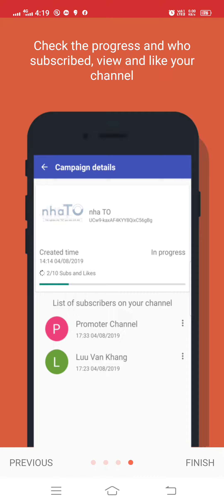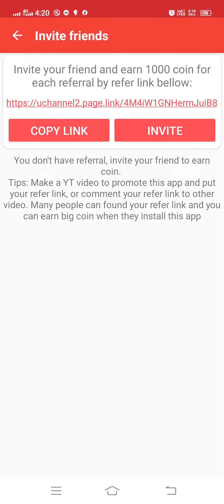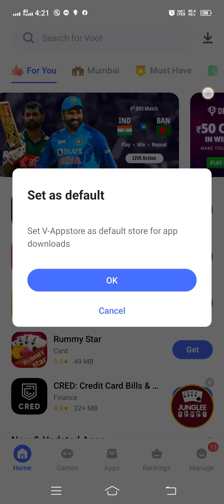how to get 4000 hours watch time || 1000 subscribers pura kaise kare || get more views fast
get more views fast

4000 hours watch time in views

4000 hours watch time YouTube

Watch time YouTube monetization

4000 watch hours in minutes

4000 watch hours in days

how much does youtube pay for 4000 watch hours

यूट्यूब चैनल को ग्रो कैसे करें

यूट्यूब पर पैसे कब और कैसे मिलते हैं

Increase views on YouTube free

How to increase YouTube views by yourself free

YouTube views increase app

How to get more views on YouTube Reddit

YouTube views generator

How to get views on your first YouTube video

How to boost YouTube videos

YouTube views count

Buy YouTube views

How to get million views on YouTube

I'm on Instagram as @mrrohit_143. Install the app to follow my photos and videos.